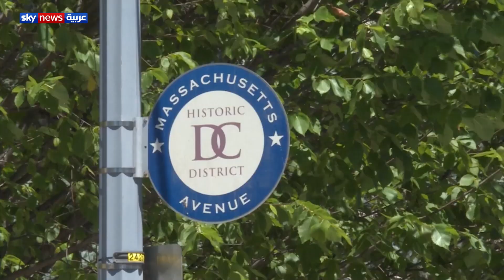وظائف المستقبل النادرة.. أقلها عِلمًا أكثرها دَخلًا